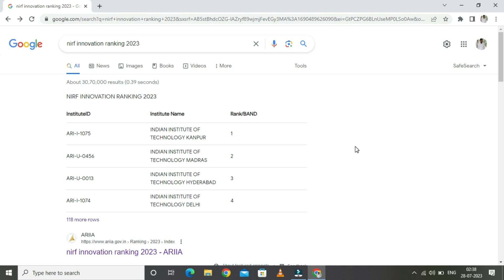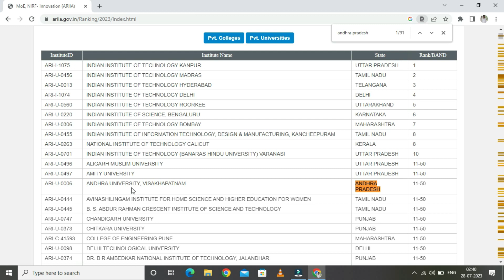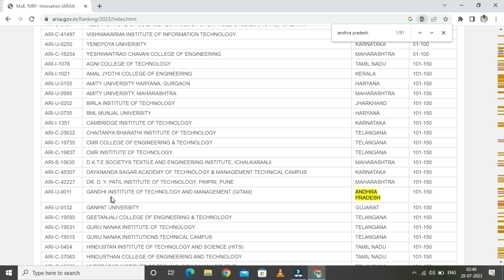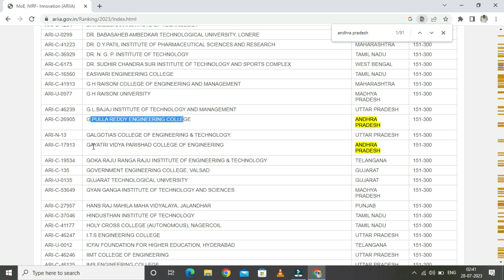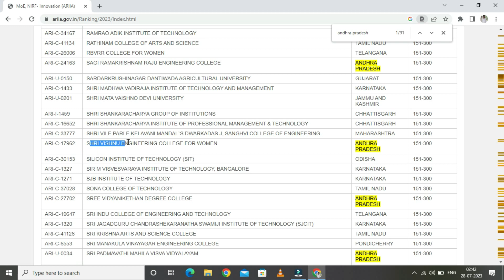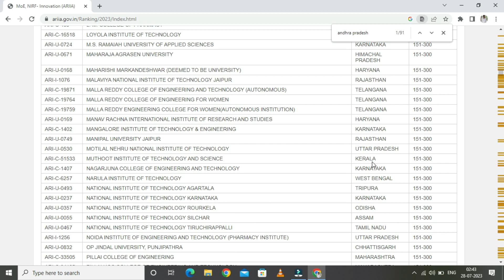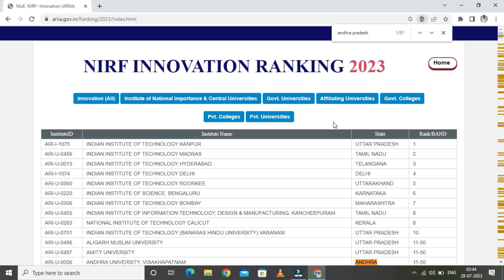Top 20 Engineering Colleges in AP | Best engineering colleges in AP | NIRF Ranking 2023 | APEAPCET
This video explains about best engineering colleges in AP, and how to choose an engineering in Andhra Pradesh, NIRF Rankings 2023.